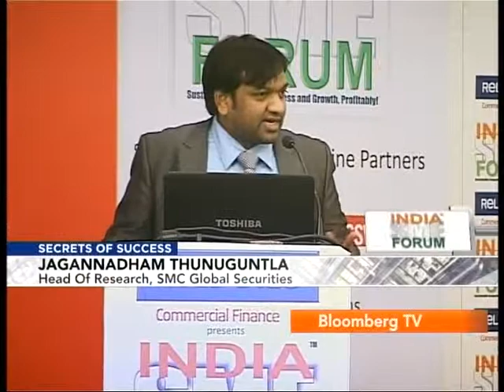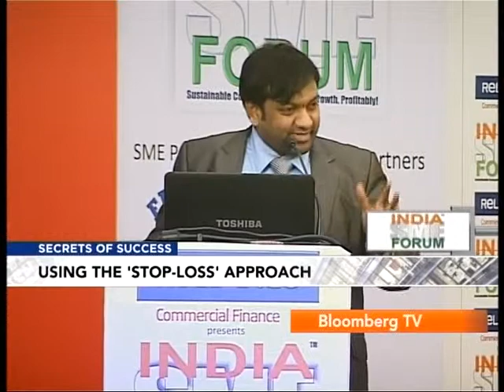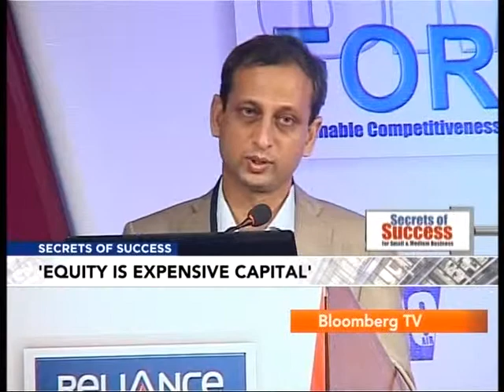ISF Secrets of Success 2012 Funding for SMEs Episode 1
India SME Forum Secrets of Success 2012 Funding for SMEs Bloomberg TV Episode 2